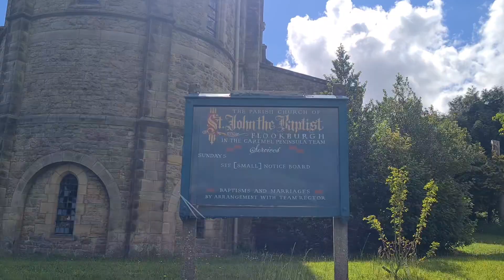CARK/FLOOKBURGH SNIPPETS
Hello Jamie here and with another video, after walking from Cartmel to Cark, Cark is beyond tiny, so I explored Flookburgh, which was nearby, before going back to the train platform.